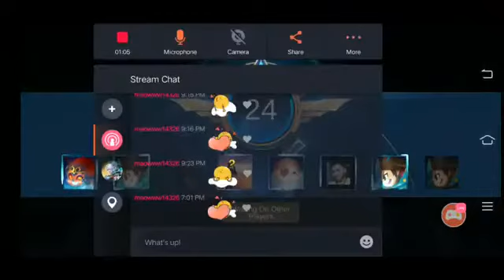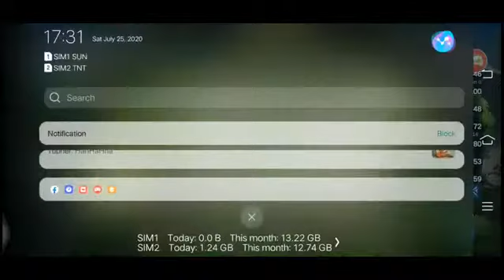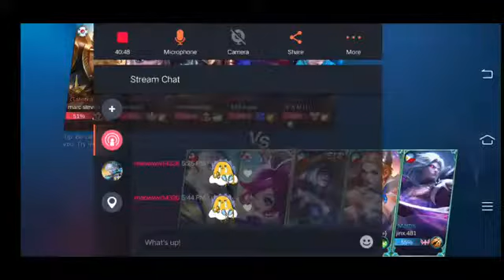CHESS TOURNAMENT MOBILE LEGENDS #3